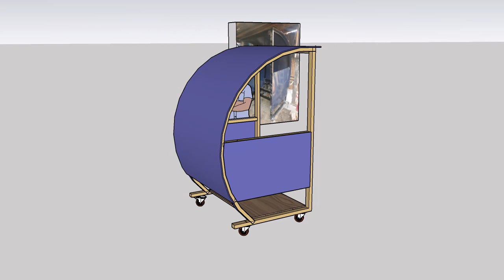workshop Pos Satpam minimalis pollycarbonet, bisa custome warna dan ukuran, pos Jaga, security,